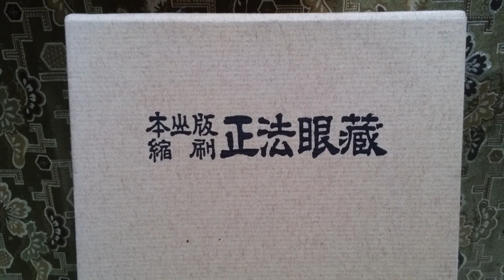仏教法話 正法眼蔵の風光 発菩提心の巻【１】 昭和59年2月 谷中全生庵にて 紀野一義 ☀️発心と悟りの境地とは別のものではない。感応道交するところに発菩提心するなり。